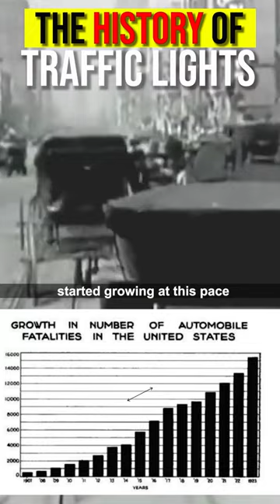The Story Behind Traffic Lights.